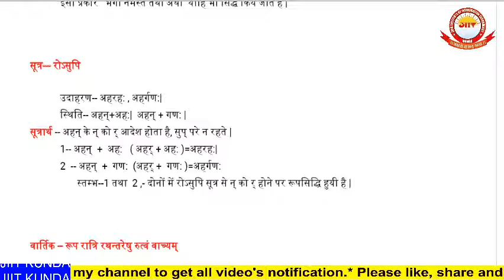9 संस्कृत सन्धि --सूत्र --- रोऽसुपि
प्रस्तुत संस्कृत व्याकरण  संस्कृत विषय से   बी. ए , एम.ए , नेट, मध्यमा,शास्त्री तथा आचार्य एवं अन्य प्रतियोगी परीक्षाओं की तैयारी के लिए अत्यन्त उपयोगी  है |